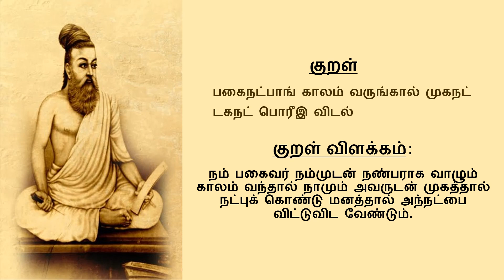Kooda Natppu | Athigaram 83 | Thirukkural 821-830 | கூடா நட்பு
கூடா நட்பு

சீரிடம் காணின் எறிதற்குப் பட் டடை
நேரா நிரந்தவர் நட்பு.

இனம்போன்று இனமல்லார் கேண்மை மகளிர்
மனம்போல வேறு படும்.

பலநல்ல கற்றக் கடைத்து மனநல்லர்
ஆகுதல் மாணார்க் கரிது.

முகத்தின் இனிய நகாஅ அகத்தின்னா
வஞ்சரை அஞ்சப் படும்.

மனத்தின் அமையா தவரை எனைத்தொன்றும்
சொல்லினால் தேறற்பாற்று அன்று.

நட்டார்போல் நல்லவை சொல்லினும் ஒட்டார்சொல்
ஒல்லை உணரப் படும்.

சொல்வணக்கம் ஒன்னார்கண் கொள்ளற்க வில்வணக்கம்
தீங்கு குறித்தமை யான்.

தொழுதகை யுள்ளும் படையொடுங்கும் ஒன்னார்
அழுதகண் ணீரும் அனைத்து.

மிகச்செய்து தம்மெள்ளு வாரை நகச்செய்து
நட்பினுள் சாப்புல்லற் பாற்று.

பகைநட்பாம் காலம் வருங்கால் முகநட்டு
அகநட்பு ஒரீஇ விடல்.

தெய்வப்புலவர் என்று போற்றப்படும் திருவள்ளுவரால் இயற்றப்பட்டது திருக்குறள். இதில் மொத்தம் 133 அதிகாரங்கள் உள்ளன. ஒரு அதிகாரத்திற்கு பத்து குறள் வீதம் மொத்தம் 1330 திருக்குறள் உள்ளன. இவை அனைத்தும் அறத்துப்பால், பொருட்பால், இன்பத்துப்பால் என்ற மூன்று பிரிவுகளுக்குள் வருகின்றன. திருக்குறளில் உள்ள 133 அதிகாரங்களின் குறள் தினம் ஒரு குறள் விளக்கத்துடன் கொடுக்கப்படும்.

Ravima Language Academy: Learn Tamil & Hindi with ease!
Your gateway to Indian languages & culture!
Unlock Tamil wisdom with Thirukkural insights & more!
Online courses and tutorials are also available - learn with us !
Ravima Language Academy